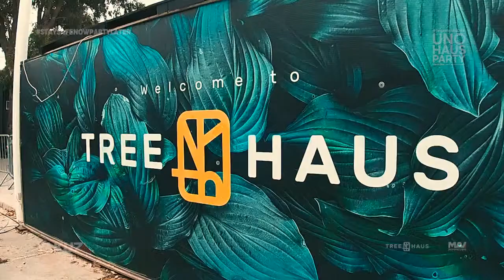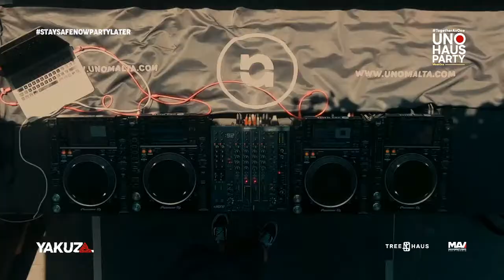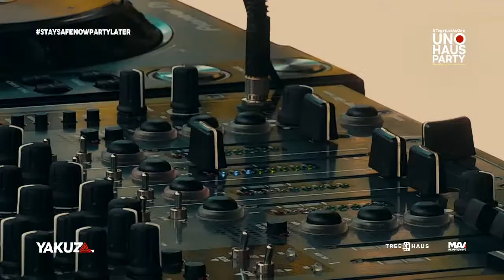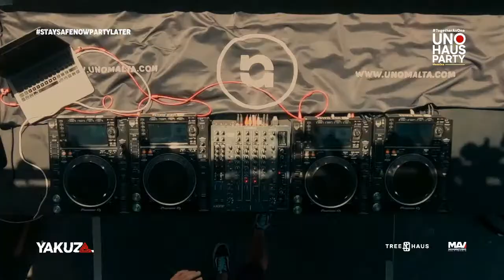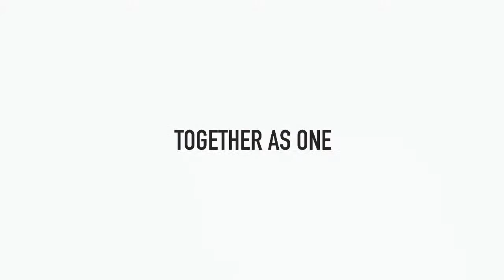MINIMO 2 ANOS / BRANDÃO & DANIEL BLADE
Live dedicada aos 2 anos da label Minimo